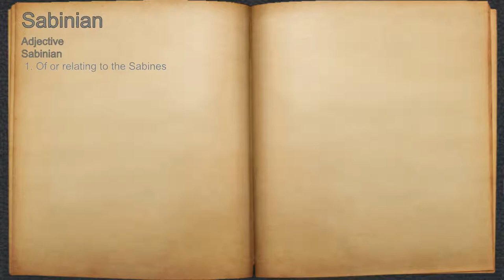What does Sabinian mean?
A spoken definition of Sabinian.

Intro Sound:
Typewriter - Tamskp